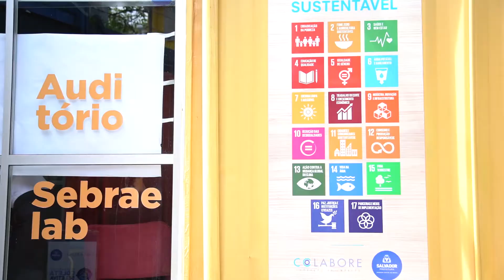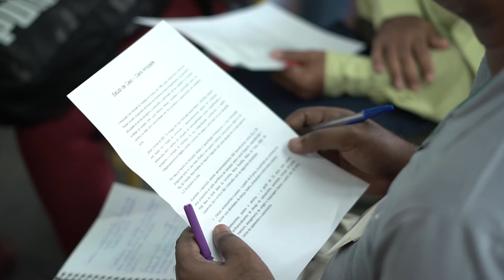Histórias de Empreendedores | Betania de Souza Reis